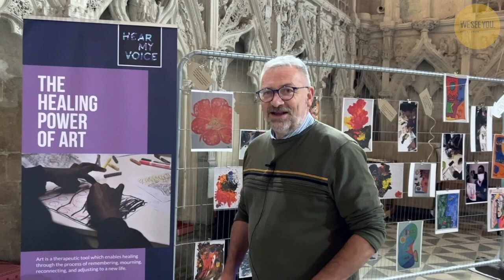Ely Hear My Voice exhibition promo with artist Bill Crooks